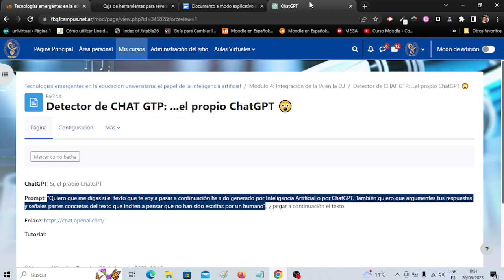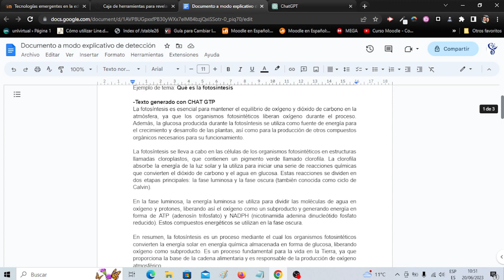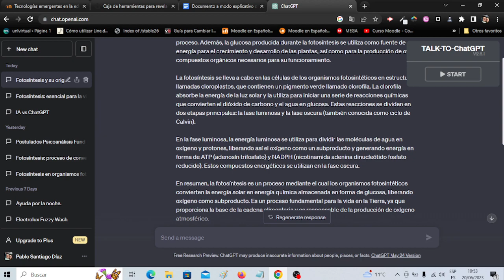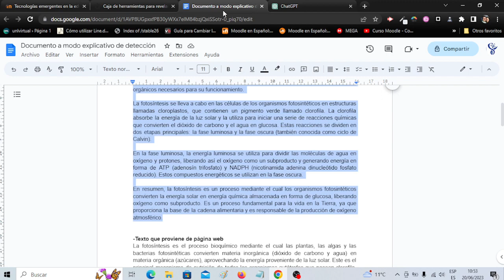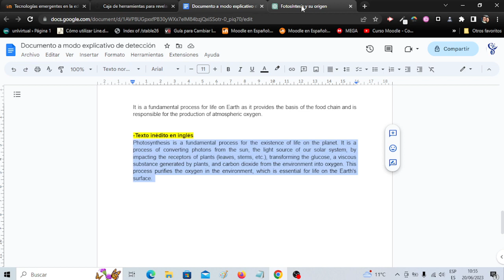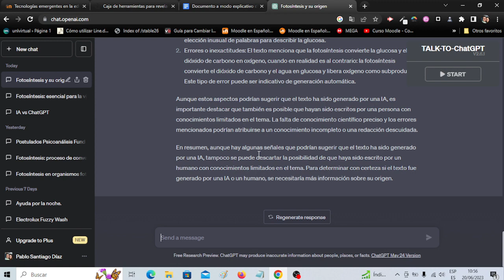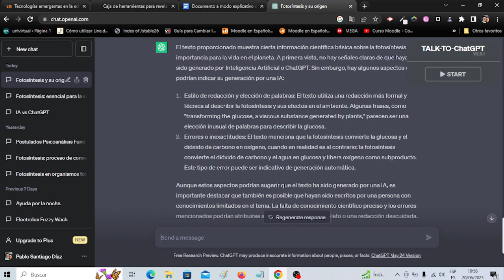Detector de CHAT GTP Con el propio ChatGPT